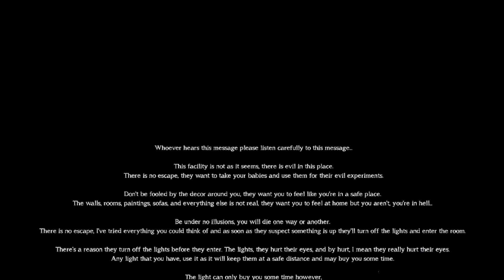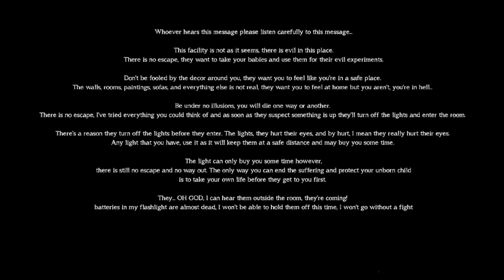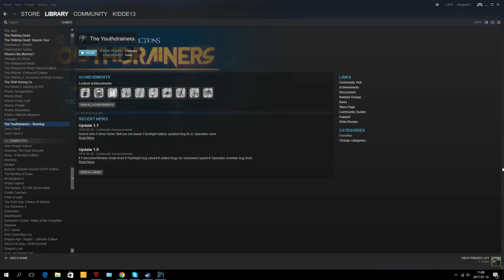The Youthdrainers. first look. No commentary. i gave up.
Dont ask me to do a playthrough of this. I just wont. Shit game.